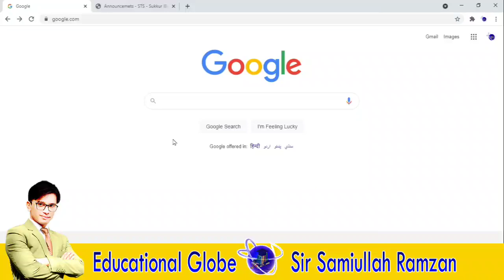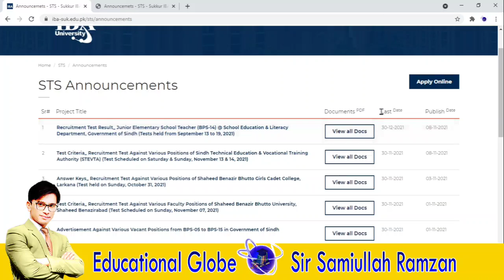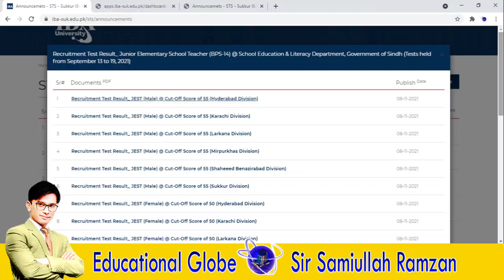JEST UC Wise Merit List Uploaded on STS Website | Educational Globe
in this video you will aware about jest UC wise merit list that how to download UC wise merit list of jest from sts website